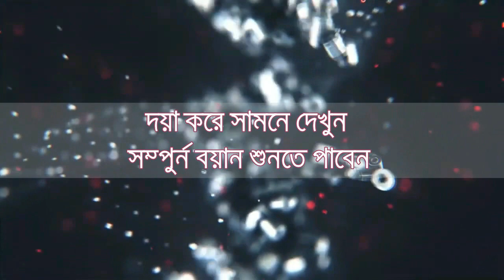১৫/১২/১৯ইং সোনারগাও নারায়নগঞ্জ শ্রেষ্ঠ কান্নার বয়ান /মুফতি হেদায়েতুল্লাহ আজাদি ঢাকা /আল হাদী মিডিয়া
আপনার মাহফিল ভিডিও করতে ফোন করুন#০১৭৪৭-১২৮৯৬৯